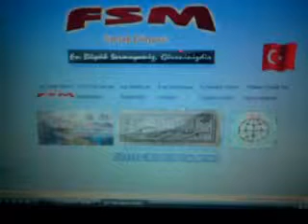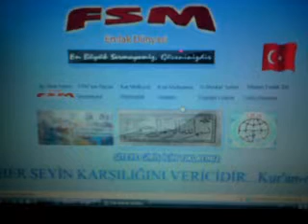4-fsm emlak dunyası sıte_WMV V9